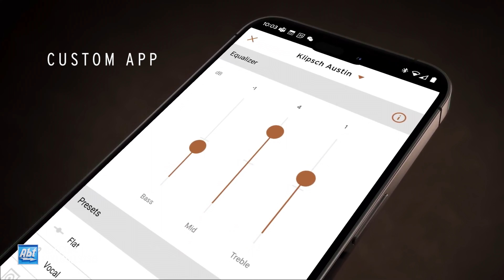Klipsch Austin Portable Speaker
The Klipsch Austin portable bluetooth speaker is a great accessory to take along with you wherever you go. It's built to be tough with an IP67 rating for dust and water resistance, and its rubberized exterior is built to last. Plus it has a strap on the back that allows you to connect it to a backpack, bike, or belt. The quick controls are located on top of the speaker, or if you're looking for a more customized sound you can make adjustments to the equalizers through the Klipsch Connect App. And you can listen all day long with a battery life of up to 12 hours and a quick recharge time of only 2 hours.

What is Abt?
Established in 1936, Abt is a family owned and operated business located in the Chicago suburb of Glenview, Illinois, and the largest single store electronics and appliance retailer in the United States. Contact our experts for help with products and pricing, or to learn more about what makes Abt such a great place to shop!

Reach Our Experts Directly, 7 Days A Week

Why Shop Abt?
✔ Low Price Guarantee
✔ Authorized Retailer For Everything We Sell
✔ Award Winning Customer Service
✔ Top Rated Online Appliance Retailer In The Country By A Leading Consumer Magazine 13 Years Running